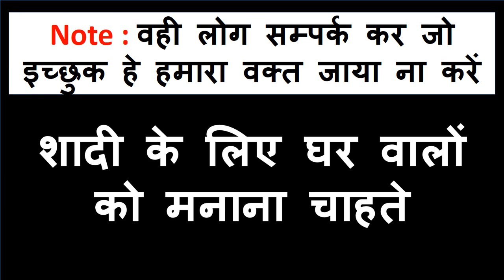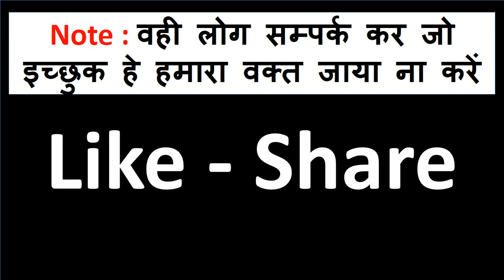बिना किसी को बोले वशीकरण ना कुछ करना हे ना करने देना हे